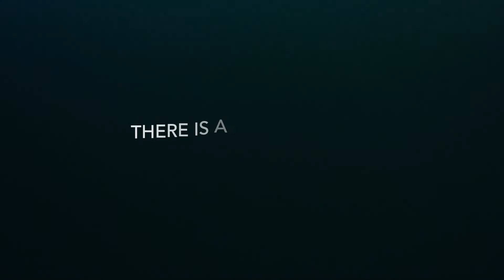Robert Norwood | Cap Public Radio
Robert Norwood for CapRadio.
A big thank you to Misfit Agency & Moonracer Films.